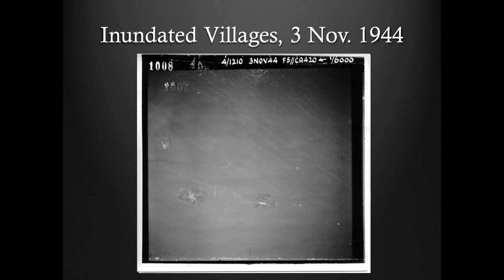Military History Beyond Memory: Is Remembrance Day Still Relevant? Kirk W. Goodlet (Part 5)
Kirk W. Goodlet, a PhD Candidate from the History program at the University of Waterloo discusses how Canadian veterans are remembered in the Netherlands.